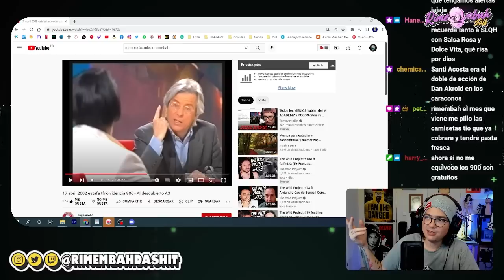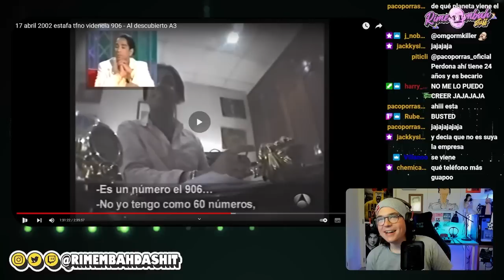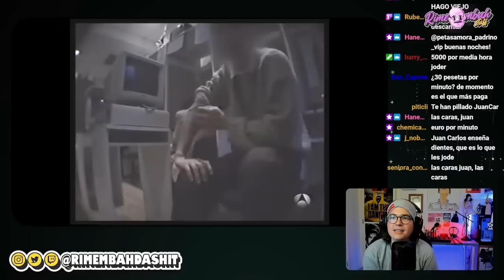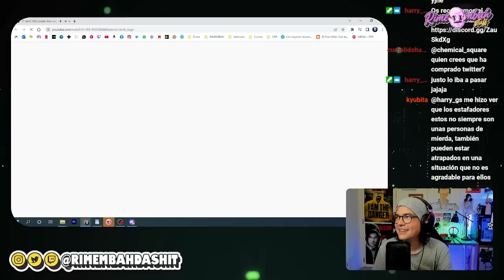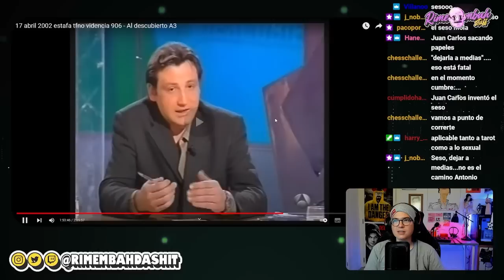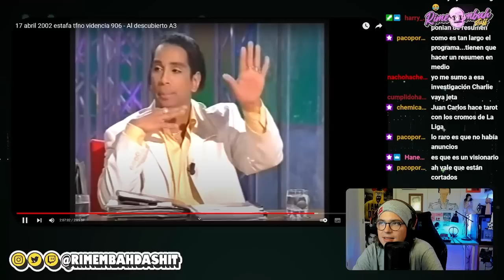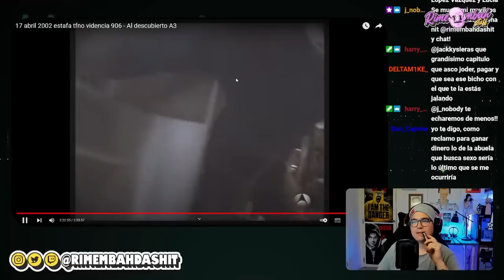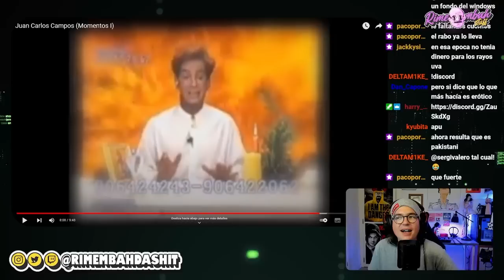La PILLADA al VIDENTE CARA-PAN 🥨. Al descubierto (2002) | Rimembah En Directo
Clips a los que reaccionamos en el Directo:

17 abril 2002 estafa tfno videncia 906 - Al descubierto A3